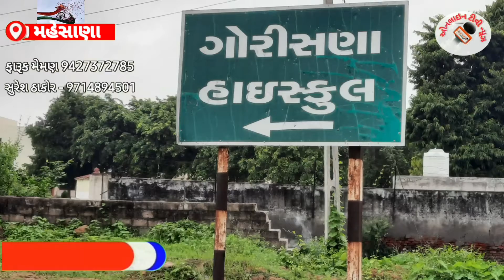દેલવાડા બન્યું ગંદકી નું ધામ,રસ્તા ઉપરજ તળાવ જેવી સ્થિતિ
ખેરાલુ તાલુકાના કુડા અને નળું રહેમાનપુર દભોડા થી ગોરીસણા આવતા જતા વાહનચાલકો છે પરેશાન

દેલવાડા જુના અને નવા ગામ વચ્ચે સ્ટેન્ડ નજીક ભરાઈ રહેતુ પાણી થી વાહનચાલકો પરેશાન

ખેતરો અને ગામનું પાણી ભરાઈ રહેતા રોડ ઉપર જ તળાવ જેવી સ્થિતિ સર્જાઈ..

હમણાજ સરપંચ ની ટમૅ પુરી કરનારા સરપંચ કે હાલના હળતાળ પર ગયેલા વહીવટદાર રહ્યા નિષ્ફળ...

ખેરાલુ તાલુકા પંચાયત પ્રમુખ કૈ ટીડીઓ કોઈ કામગીરી કરે તેવી લોક માંગ ઊઠી છે

દેલવાડા ના ગ્રામજનો પણ મુખ બધિર બની તમાશો જોતા હોય તેવું જણાઈ આવે છે.
જાણે કે ગંદકી થી ટેવાઈ ગયા હોય...

ગામ લોકો ની કોઈ રજૂઆત નહી...

આજુબાજુથી આવન જાવન કરતાં ગામ લોકો પરેશાન.

દેલવાડા જુના ગામના બસ સ્ટેન્ડ પાસે ગટરનું કે વરસાદી પાણી ના નિકાલ ની કોઈ વ્યવસ્થા નથી

ખેડૂતો એ આજુબાજુ ના ખેતરોમાં પાળા બાંધી નાખતા હવે કોઈ રણી ધણી નથી

રીપોટર ફારૂક મેમણ સાથે સુરેશ ઠાકોર ખેરાલુઓનલાઇન_ટીવી_ન્યૂઝ_ગુજરાતી